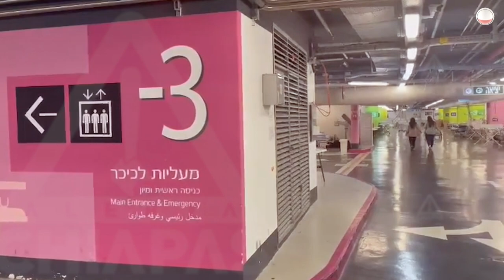Chiapaneco cumple años en medio de guerra entre Hamás e Israel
Cristhian Alexis Lara Robledo nació en Tuxtla Gutiérrez; vivió su infancia entre Simojovel y Huitiupán; egresó de la Unach y firme a su juramento, se quedó en Medio Oriente a pesar del conflicto bélico para brindar ayuda humanitaria.